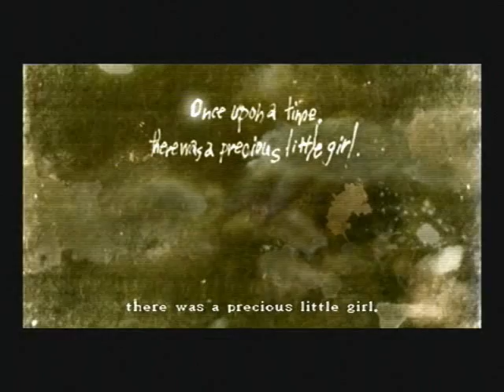Gregory at the Bus Stop in the "Once Upon A Time" Chapter of Rule of Rose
One can get a relatively long and interesting monologue out of Gregory if you press "x" very persistently.

to find blog-posts related to this video.